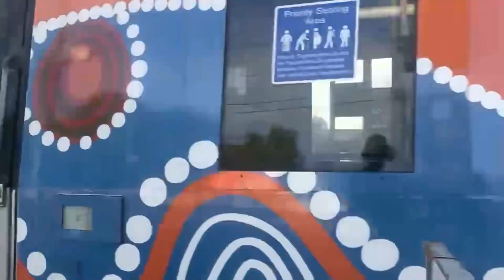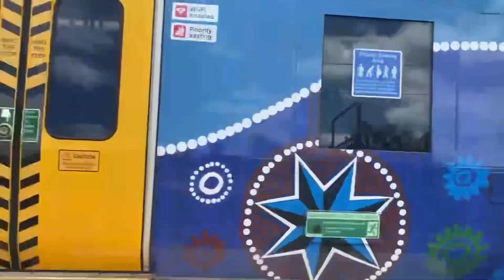WEEKEND TAKES 19-20th October 2024